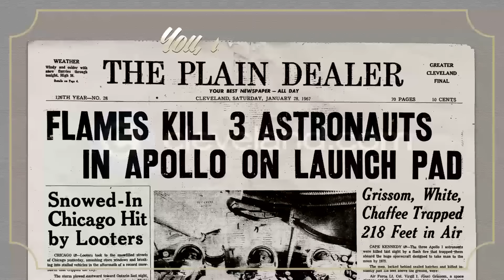Apollo 1 fire rocked NASA, U.S., world 50 years ago: 60-Second Know-It-All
50 years ago tomorrow, we were racing to the Moon full-speed. But when the Apollo 1 spacecraft burst into flames and killed three astronauts, our resolve faced a terrible test.